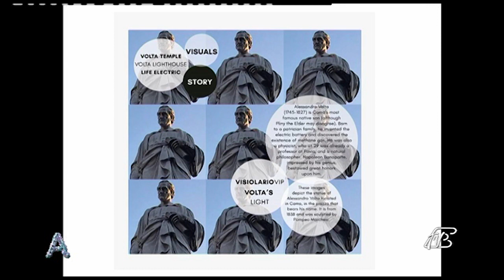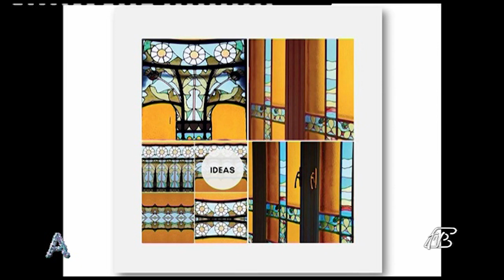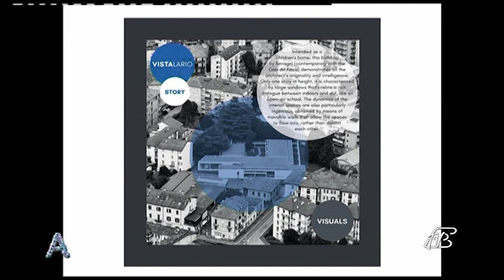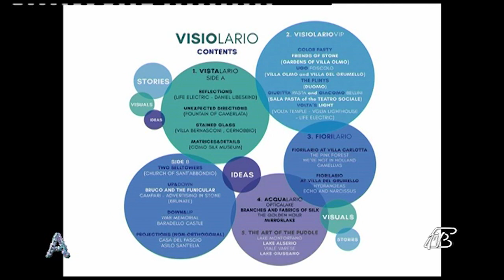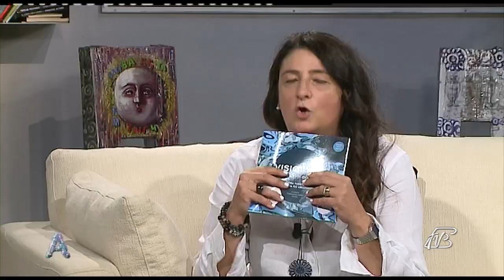ANGOLI 19/9/2019: "LE VISIONI" DI DANIELA MANILI PESSINA - EMOZIONI E FOTOGRAFIA